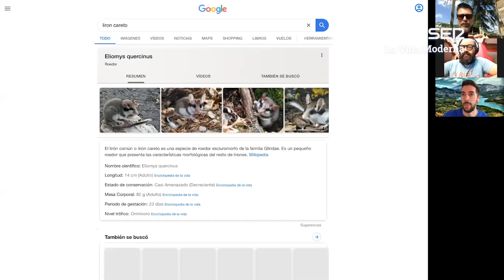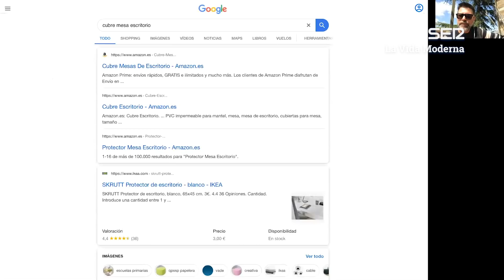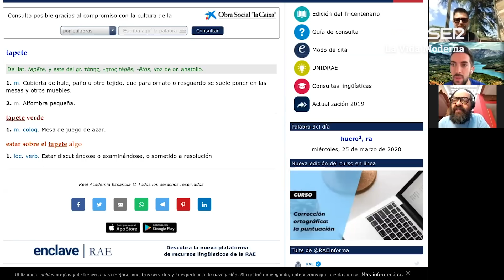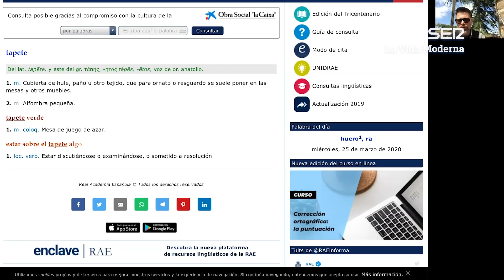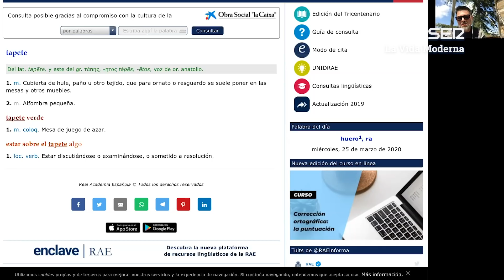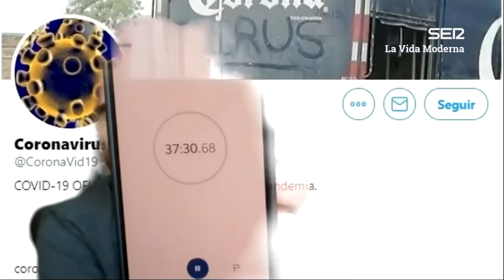La Vida Moderna | 6x106 | Esos científicos ahí, investigando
LVM 6X106 | Por si estabais pensando en hacer alguna donación para frenar la pandemia, esta es muy buena opción: yomecorono .com